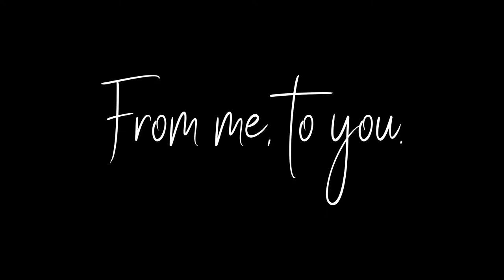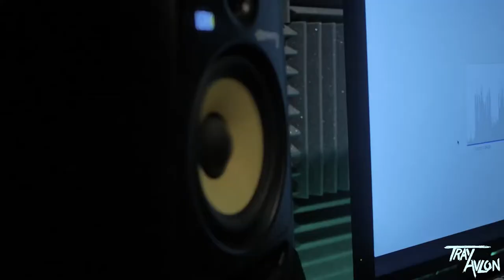Tray Avlon - OT Studio, Hip Hop TXL Moments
AllxWntr Presents

'From Me, To You' is a vlog style docu-series detailing the moments you don't always get to see and sharing the things you may not know me well enough to hear.

Stream 'AllxWntr' right now Via;

Equipment Used

Camera

Panasonic G80
Panasonic G7 (Cheaper Alternative)